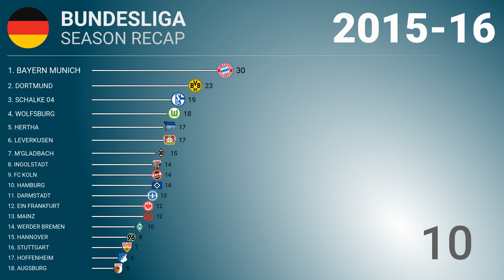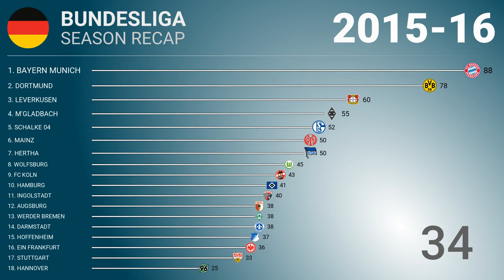⚽️ 2015-16 🇩🇪 Bundesliga - Title Racing | Football History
bundesliga #2015-16

German Bundesliga 2015-16 from the first day till the end. See how the teams got points over the season and fight for the title.

* COMMENT how would you characterise the season, what associations you have with the title race, or what memory you have about that! My comment is the first one!
* LIKE if you liked the fight and outcome!
* SHARE that your friends may go over it!
* Provide FEEDBACK in case you see any mistake / want to offer an improvement.

Season Participants:
FC Augsburg (Augsburg), Manager: Markus Weinzierl
Bayer Leverkusen (Leverkusen), Manager: Roger Schmidt
Bayern Munich (Munich), Manager: Pep Guardiola
Borussia Dortmund (Dortmund), Manager: Jürgen Klopp
Borussia Mönchengladbach (Mönchengladbach), Manager: Lucien Favre
Eintracht Frankfurt (Frankfurt), Manager: Thomas Schaaf
SC Freiburg (Freiburg), Manager: Christian Streich
Hamburger SV (Hamburg), Manager: Bruno Labbadia
Hannover 96 (Hanover), Manager: Michael Frontzeck
Hertha BSC (Berlin), Manager: Pál Dárdai
TSG 1899 Hoffenheim (Sinsheim), Manager: Markus Gisdol
1. FC Köln (Cologne), Manager: Peter Stöger
1. FSV Mainz 05 (Mainz), Manager: Martin Schmidt
SC Paderborn 07 (Paderborn), Manager: André Breitenreiter
Schalke 04 (Gelsenkirchen), Manager: Roberto Di Matteo
VfB Stuttgart (Stuttgart), Manager: Huub Stevens
Werder Bremen (Bremen), Manager: Viktor Skrypnyk
VfL Wolfsburg (Wolfsburg), Manager: Dieter Hecking